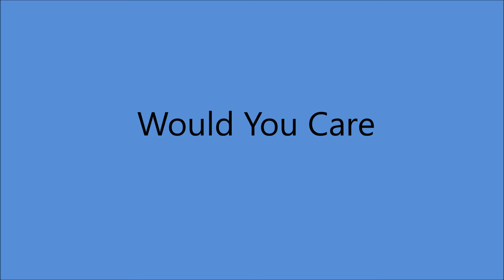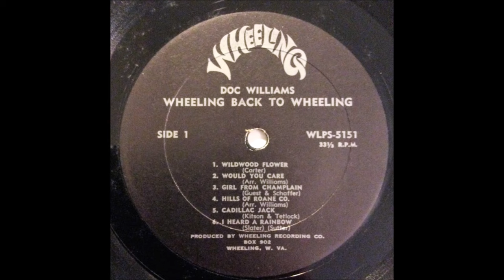Doc Williams - Wheeling Back To Wheeling - Complete LP [1967]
Track No.1...Wildwood Flower
       [2:37]                     2...Would You Care
       [5:22]                     3...Girl From Champlain
       [7:24]                     4...Hills Of Roane County
     [10:23]                     5...Cadillac Jack
     [12:44]                     6...I Heard A Rainbow
     [15:25]                     7...Father Hung The Paper
     [17:33]                     8...Memory Lane
     [19:51]                     9...Merry Ploughboy
     [22:42]                   10...What's Gonna Happen To Me
     [25:25]                   11...Freedom Monkey
     [28:03]                   12...Wheeling Back To Wheeling

Tracks 5/6  Recorded 14 December 1965 -

Other Tracks Recorded 19/20 October 1966 -
RCA Victor Studio, 225 Mutual St. Toronto, Ontario, CANADA -

1937 Joined  Jamboree U.S.A
1947 Founded Wheeling Records
1983  WWVA's  Walkway Of The Stars
1984  Wheeling Hall Of Fame
 Recorded 1947 to 1994
2009 Doc and Chickie Williams